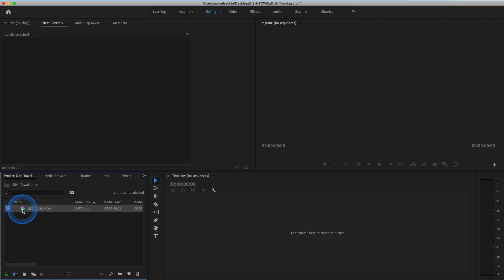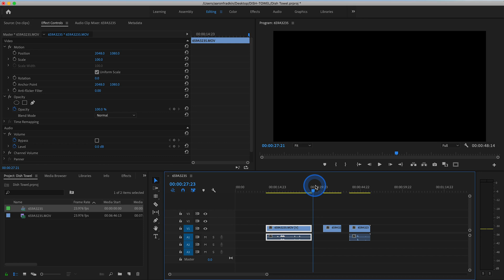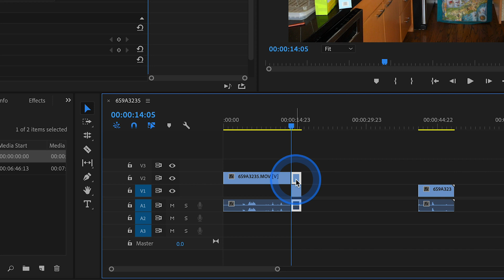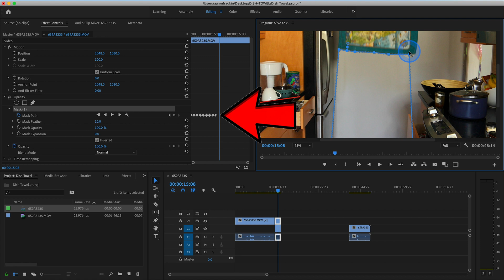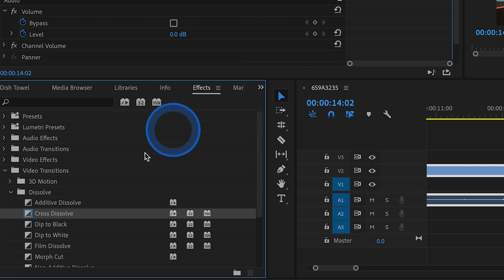How To Hide From Your Girlfriend In Adobe Premiere Pro | Disappearing Behind Towel Trick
Learn how to hide from your significant other or avoid responsibility altogether by making yourself magically disappear, using nothing but a dish towel! Well, actually it's a masking effect. Let's call it the invisible towel.